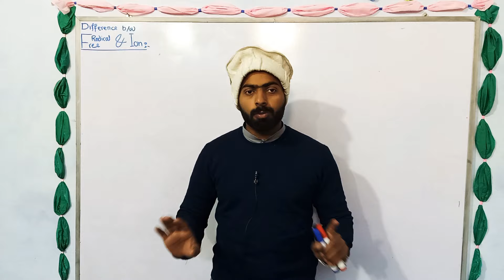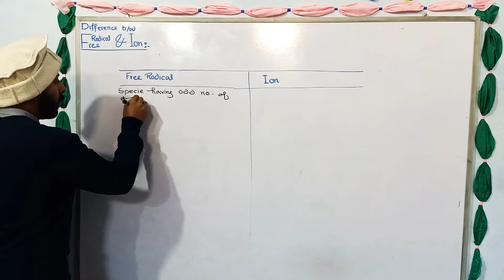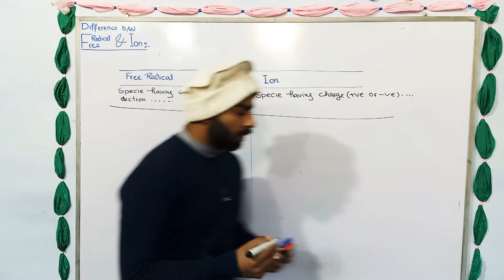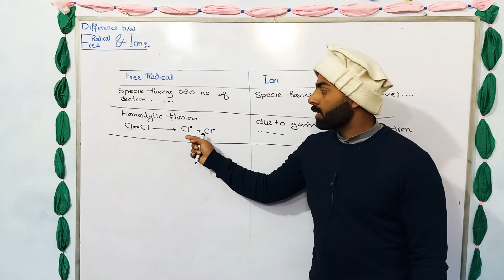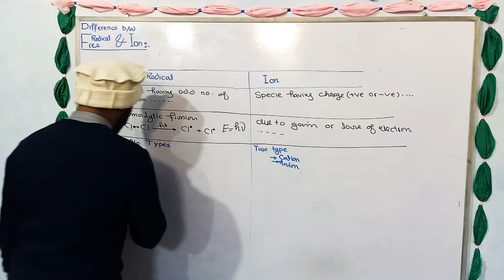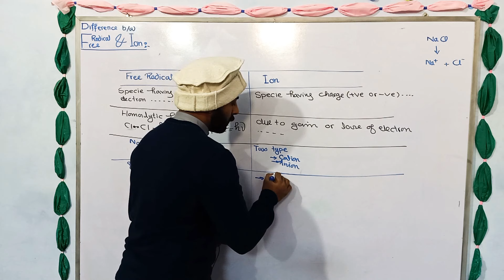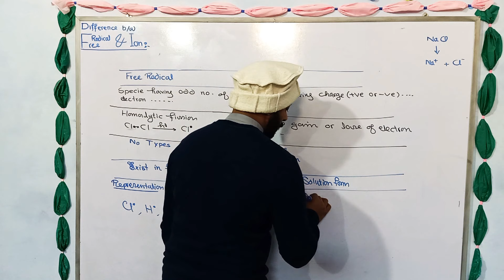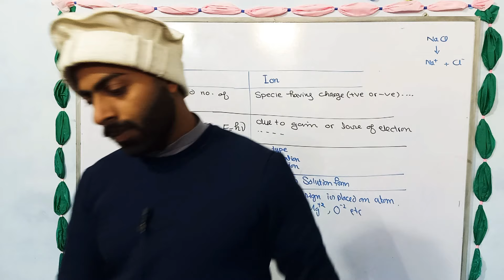Difference between free radical and ion || 9th class chemistry || ch.no.1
chemistry Difference between free radical and ion || 9th class chemistry || ch.no.1

✓ Topic Name  = Difference between free radicals and ion
✓ Chapter number 1
✓ Chapter Name = Fundamentals of chemistry
✓ Matric Part-1